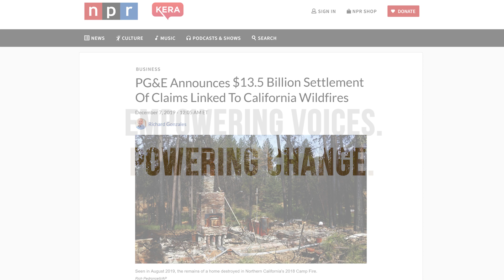Welcome to Watts Law Firm - Empowering Voices, Powering Change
At Watts Law Firm, we're not just another mass torts law firm. We're a dedicated team of legal professionals on a mission to make a difference when catastrophe strikes entire communities. Our belief is simple: everyone, regardless of their background, deserves equal access to justice. We've made it our purpose to turn that belief into a reality.

Our journey begins with mass tort cases, where we stand alongside thousands of individuals seeking justice against large corporations responsible for causing injury, death, and immense suffering. We understand that each person's experience is unique, and we treat every client as if they were our only one.

Our commitment to personal attention is unwavering. We believe that everyone's voice matters, and we empower individuals to take on powerful adversaries in court. We're not just about securing compensation; we're about driving change within corporations that engage in harmful practices.

With over 200,000 clients and billions of dollars recovered, we've challenged some of the world's biggest corporations, securing groundbreaking settlements and verdicts. Our success speaks volumes about our commitment to justice.

Our team of attorneys, led by founding attorney Mikal C. Watts, prioritizes transparent communication and understands that diversity among our legal professionals is one of our greatest strengths. We're not just advocates; we're catalysts for change. We empower voices, and we power change. When you're with Watts Law Firm, you're not alone. Join us in the fight for justice.